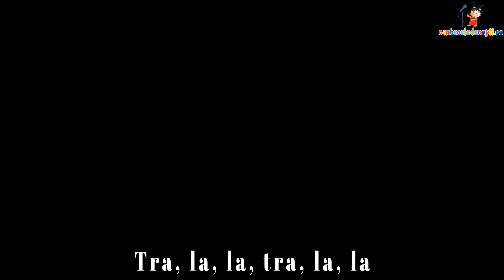Povestea unui ciobanas si alte cantece pentru copii | CriCriCri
Povestea unui ciobanas 00:00
Vulpe, tu mi-ai furat gasca 03:29
Am o casa mititica 04:53
Oac, oac, diri-diri-dam 07:25
Micul greieras 09:01
Are mama o fetita 11:11
Cinci bobocei de rata 12:51
In padurea cu alune 14:37
O vioara mica 16:29
Covrigei 19:01
Daca vesel se traieste 20:22
Melc, melc, codobelc 21:50
Chit, chit, chit (Noi suntem soricei) 23:13
Taranul e pe camp 24:43
Un batranel o ferma avea 26:29
Dormi puisor 29:06

Abonatul este gratuit si distractia asemenea. Multumim si va iubim 😘